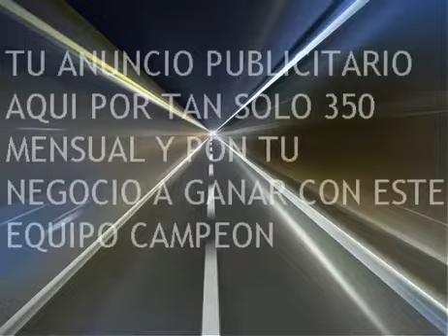LA RINCONADA 6 CARRERA SABADO 09 DE AGOSTO DEL 2014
@LOMEJORDETRACK DRAVA